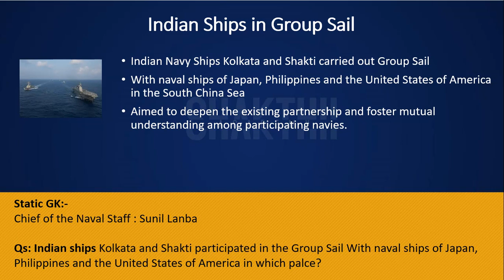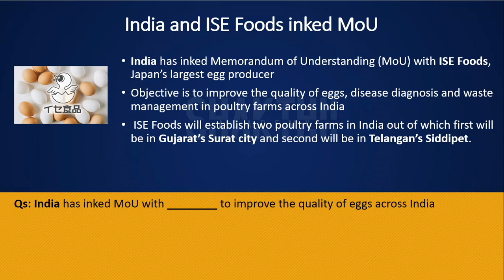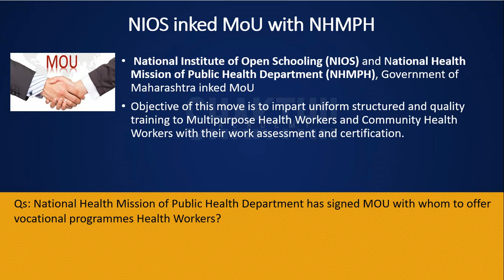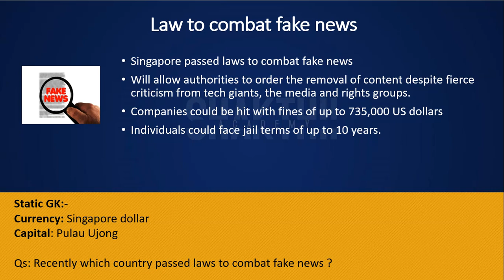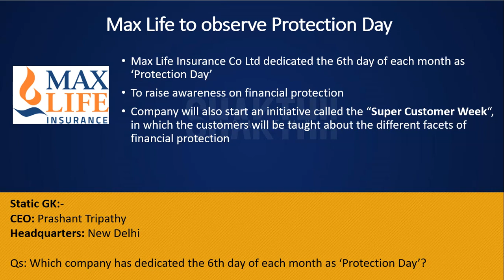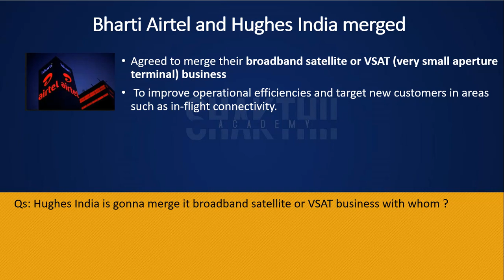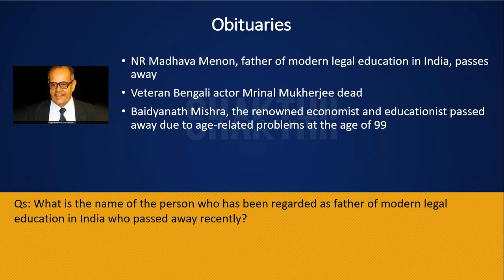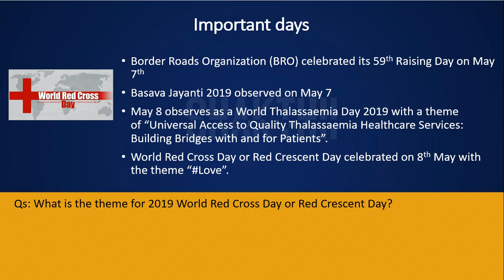DAILY CURRENT AFFAIRS , 9th May 2019 ,BANK,RRB,SSC,TNPSC , SHAKTHII ACADEMY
Watch Shakthii Academy’s Daily Current Affairs Useful for Bank,SSC,Railways,TNPSC 9th   May 2019, from the well experienced and success oriented faculty members,Chennai.